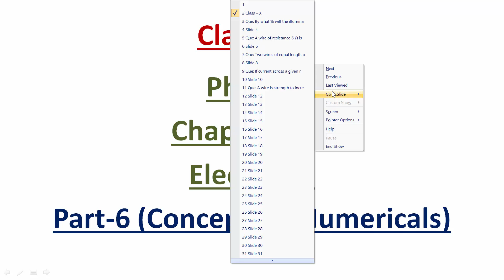Class 10 (Physics) Electricity Part-6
Conceptual numericals.